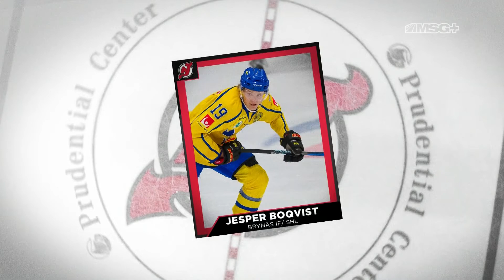Prospect Profile: Jesper Boqvist | New Jersey Devils Game Night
Who's Jesper Boqvist's favorite player? What's his best skill? Find out the questions to that and more in this prospect profile on the New Jersey Devils forward!